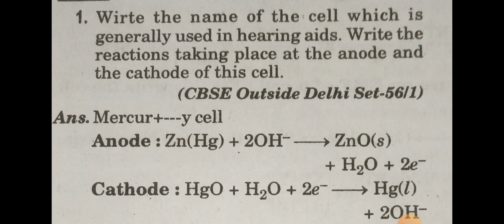Name of the cells which are generally used in..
# Nameofthecellwhichisgenerallyusedinhearingadds.
Write the name of the cell which is generally used in inverters.
Write the name of the cell which is generally used in transistors.
Mahit Academy
Most important question for current session from chapter 2 in chemistry class 12th